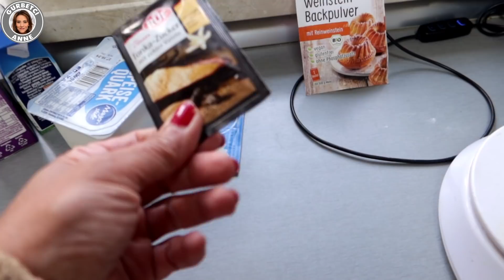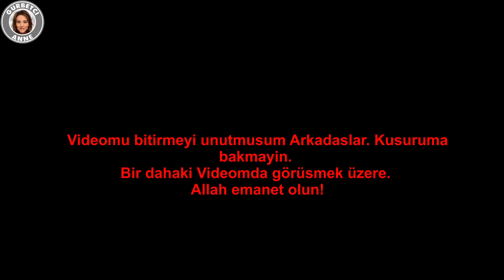ANNEMLERE HAZIRLIK | SEVDİKLERİ YEMEKLERİ HAZIRLIYORUZ | HAFTA SONU AİLECEK FULL GAZ MUTFAKTAYIZ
Süpürge linki

Annemlere hazirlik.Sevdikleri yemekleri hazirliyorum.Günlük Vlog